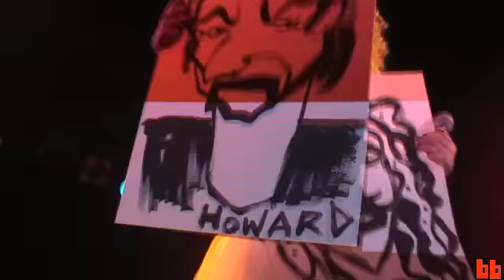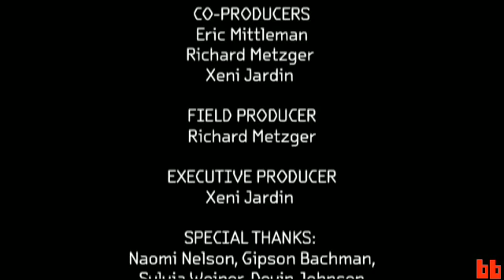Mighty Boosh: Live at the Roxy 2009 (Concert Excerpts / Boing Boing Exclusive)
The Mighty Boosh, live at the Roxy on Sunset, Los Angeles, CA, July 28 2009. Excerpts from Boing Boing's exclusive footage of the stage performance. Bollo (Dave Brown), Naboo the Enigma (Michael Fielding), and Bob Fossil (Rich Fulcher and Eleanor) were also on hand, and they appear in this video.

BB INTERVIEW SERIES WITH THE MIGHTY BOOSH